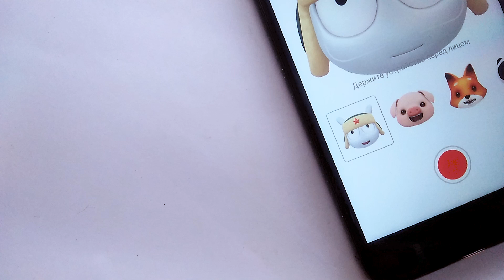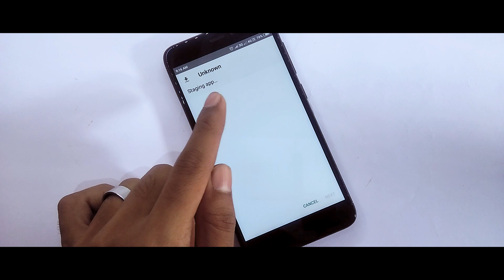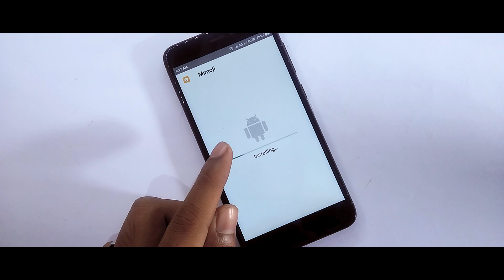How To Get Mi Moji App On Any Xiaomi Device | Redmi Note 4/Redmi 4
In this video I will show you How To Get Mi Moji App On Any Xiaomi Device,If you Want to Install Mi Moji App On Redmi Phone Like Redmi Note 5 Pro,Redmi Note 4.

Content
1.Install Mi Moji FaceApp On Any Xiaomi Device
2.New Miui 10 Mi Moji On Redmi Note 4
3.Download Mi Moji App For Miui 10
4.Install Animoji On Any Xiaomi Device
5.Enable Mi Moji Feature On Redmi Note 5 Pro